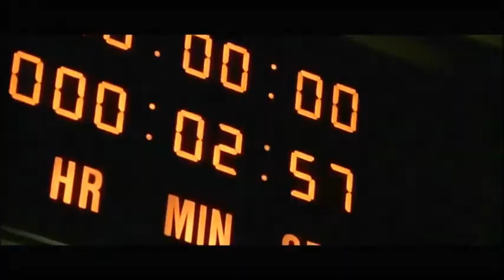Amerizaje - Apollo XIII